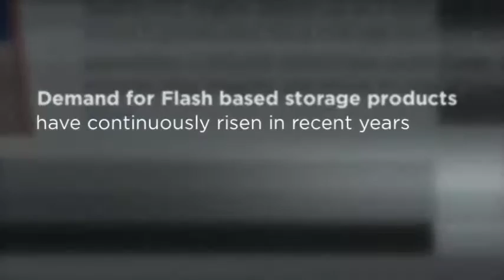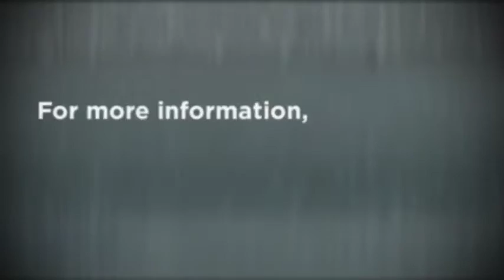flash memory storage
QDT is a leading distributor and procurement provider of flash based storage solutions. They offer better quality flash memory storage options and pricing to electronics manufacturers all over the world. If you are looking for a better supplier, it's time to visit QDT today. For more information about the products and services QDT offers, please You won't find better prices, selection or service anywhere else.